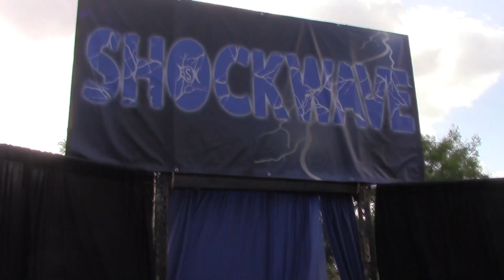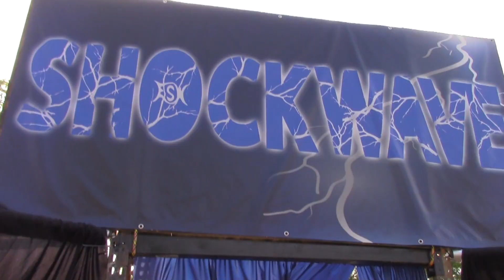FULL SEGMENT: Blake Peirce spears Austen G's girlfriend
It's arguably the most despicable act in ESW Shockwave history. Blake Peirce spears Matty, Austen G's girlfriend.

Original airdate: September 12th, 2020

Stay updated with exclusive reels and photos daily! 'Follow' @eswshockwave

Get the latest news and announcements!

Catch our exciting content on TikTok @eswshockwave